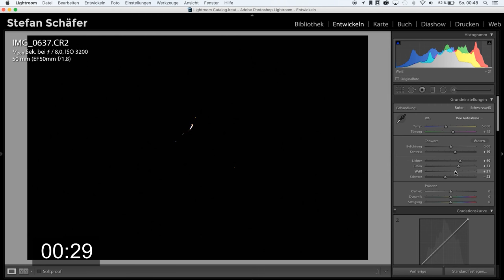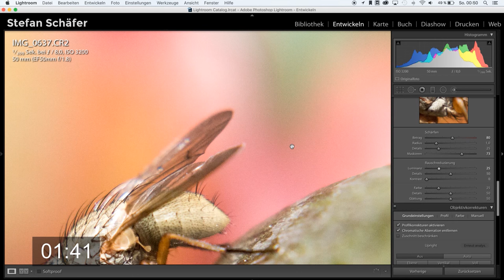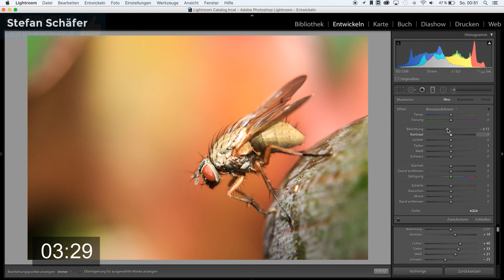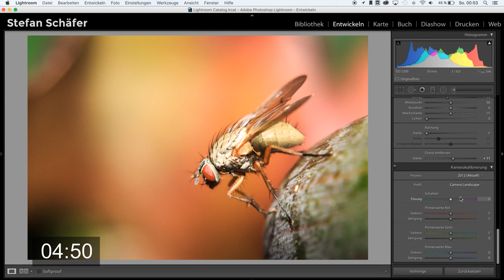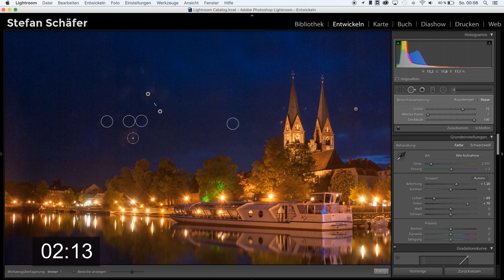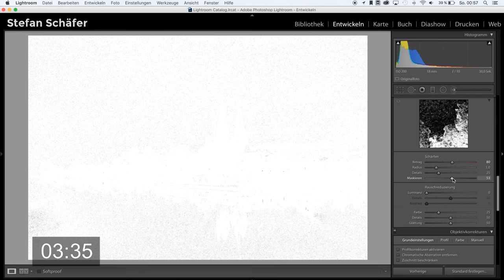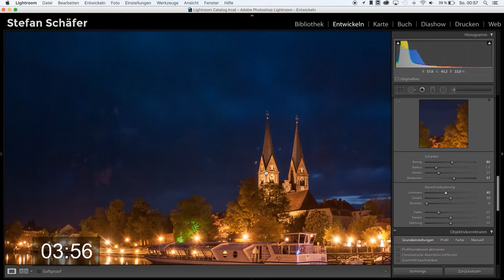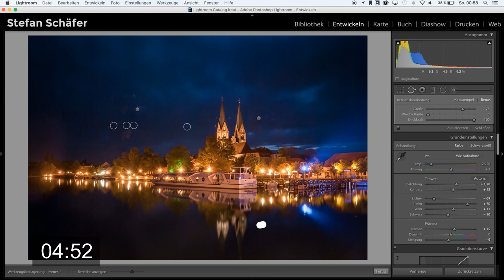5 MINUTEN RAW CHALLENGE 4 | LIGHTROOM TUTORIAL | DEUTSCH #54